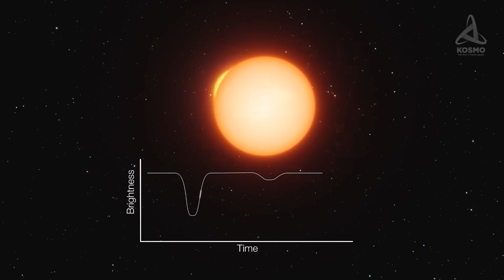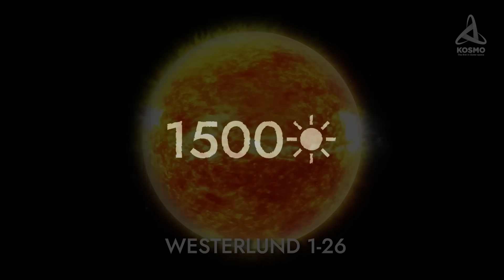Thousands of Stars Crammed in 7 Light Years. The Westerlund 1 Super Star Cluster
A star-spangled sky is a truly amazing and tremendous sight. These lights twinkling in the night have charmed humans since times immemorial and inspired them to dream and strive for new discoveries. However, there are places in our galaxy where the star count in the sky is several times higher than that in the Earth’s sky. These aren’t the dim and cool lights we are used to seeing, either, but an exceptionally dazzling multitude of large stars. It is hard to imagine what it looks like, but this is what the universe appears to be seen from the centre of one of the largest super star clusters of our galaxy – Westerlund 1.